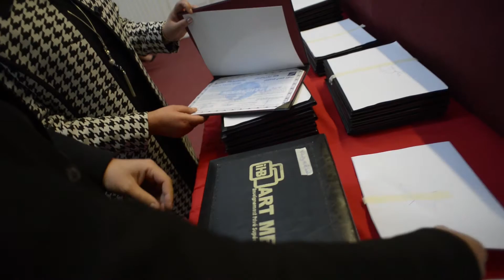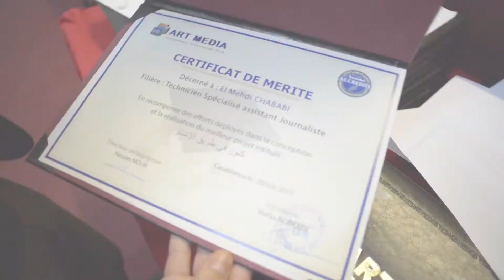IHB ART MEDIA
Notre chaine de vidéo reprerente les projets des films réalisés par nos etudiants